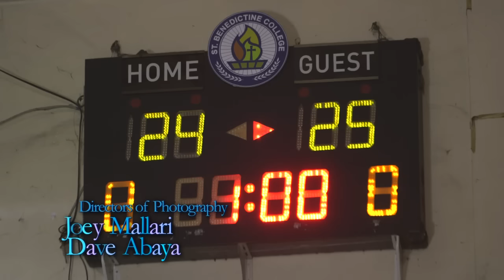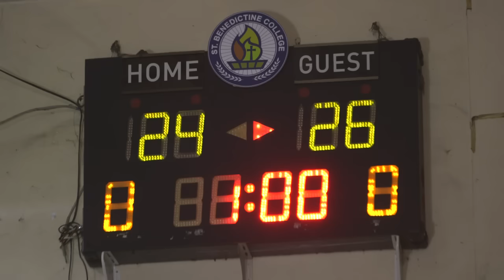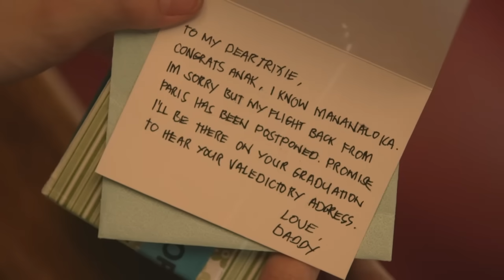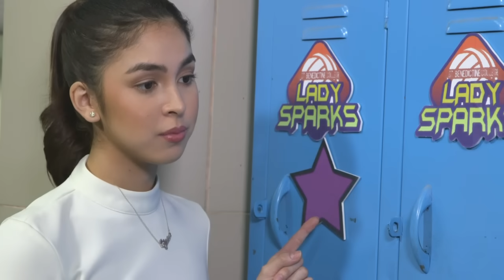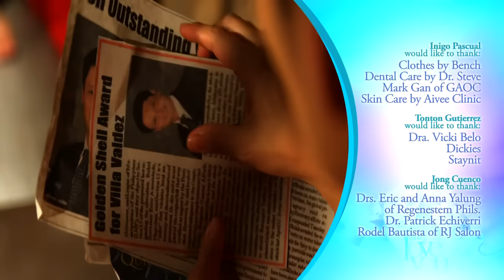And I Love You So: Trixie vs. Joana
Trixie warns Joanna about taking her place as the captain ball of their volleyball team.